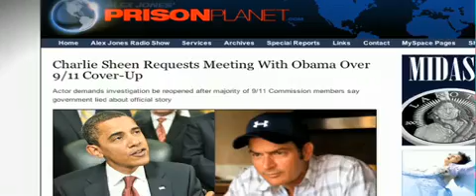Charlie Sheen's Video Message to President Obama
WE CANNOT LET YOUTUBE CONTINUE TO CENSOR THE TRUTH. GET THE WORD OUT.

LIBERTY PREVAILS.

Charlie Sheen addresses the President about 9/11 in a special video message, shortly after releasing his "20 Minutes with the President," specifically addressing 20 key points that need to be answered by a truly independent investigation.

Sheen's message is a call to action, not only for President Obama to address the pertinent issues, but for activists everywhere to pressure their representatives and leaders, wherever they may be, to 'be on the right side of history' and take back the country through peaceful revolution and true grassroots dissent.